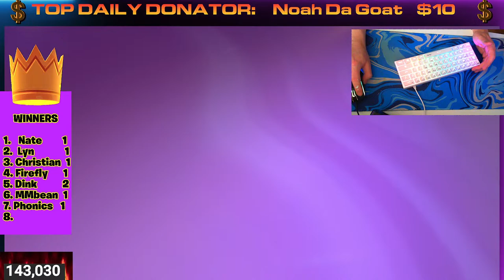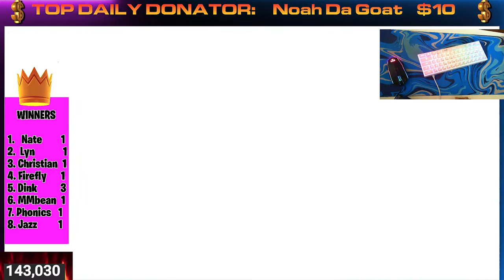Live Fall Guys Leaderboard Customs with Viewers! Extreme Solos and More!!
Welcome!! We are playing Fall Guys Customs Shows with Leaderboard! FALL GUYS IS FREE ON ALL PLATFORMS

THANK YOU INSANE SUPPORTER JACK and YEETNOOB
THANK YOU BLOODY KIRBY!! FIRST 4 YEAR CHANNEL MEMBER!! VIP